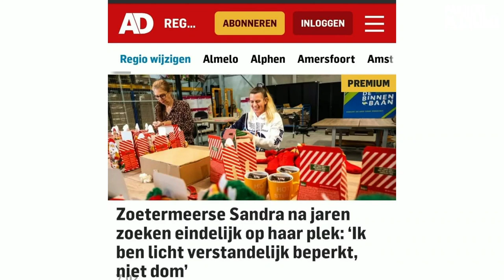Nieuwe Solidariteit #14: Beschut werken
Werkt beschut werk voor jou? Een avond over ervaringen met beschut werken. Hoe kan het beter?

Een deel van de mensen met een lichamelijke of verstandelijke beperking of psychische kwetsbaarheid kan prima werken zolang het werk, de werktijden, de begeleiding en de omgeving bij hen passen. Maar zijn er genoeg werkplekken? Krijgen mensen die beschut werken goede begeleiding? En kunnen zij doorgroeien? Gemeenten moeten zorgen voor beschutte werkplekken. Een aantal gemeenten zet zich hier extra voor in, terwijl in andere gemeenten niet genoeg plekken zijn. Wat kunnen we leren van gemeenten waar het goed gaat? Vanavond gaan we in gesprek met mensen die hun verhalen delen over beschut werk. Hoe ervaren zij het? We gaan ook met vertegenwoordigers van gemeenten en sociale ontwikkelbedrijven in gesprek. Wat is er nodig om mensen op een werkplek te krijgen die bij hen past?